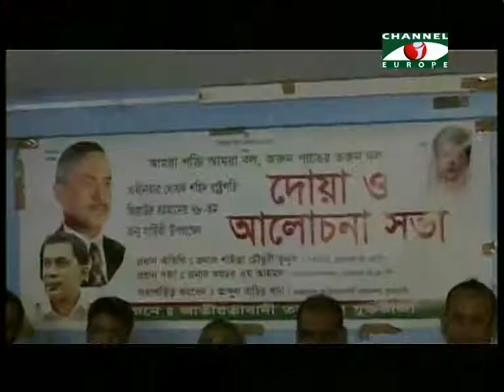Amader Khobor 220114 1